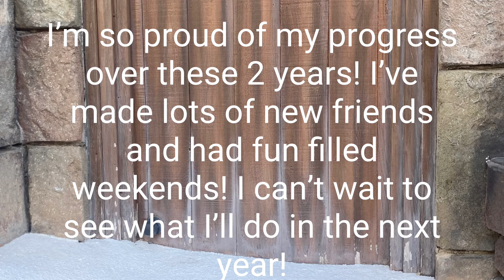2 years of riding!